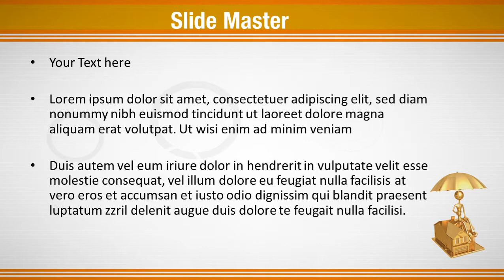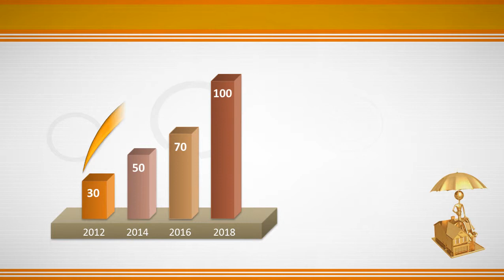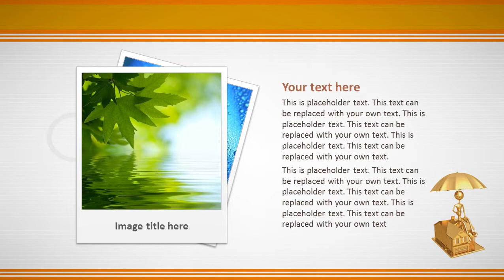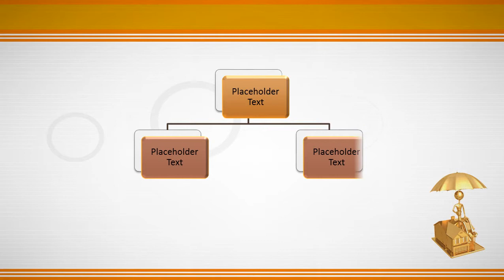Umbrella Coverage Home PowerPoint Template Backgrounds - DigitalOfficePro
Create amazing presentations with Umbrella Coverage Home PowerPoint Template and Backgrounds.

Umbrella Coverage Home PowerPoint templates come with a set of PowerPoint Diagrams, Charts and Shapes. Sizzle your presentation with this professionally designed and fully editable Umbrella Coverage Home PowerPoint Template. This template is available for instant download on purchase.